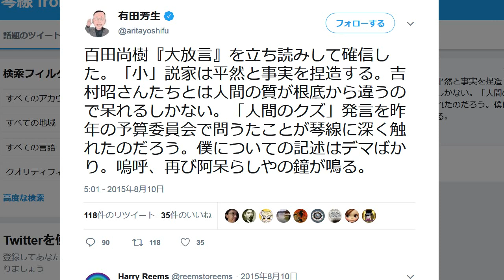有田芳生らの「琴線に触れる」が誤用だと話題に